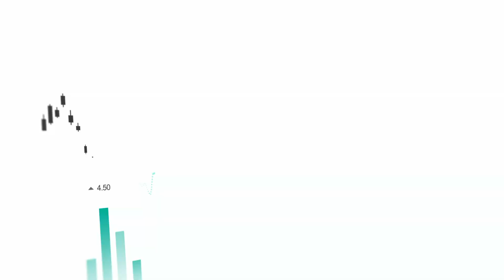Archer Aviation ($ACHR) Receives Pre-Delivery Payment From United ($UAL) for 100 eVTOL Aircrafts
Archer Aviation ($ACHR) has received a $10 million pre-delivery payment from United Airlines ($UAL) for 100 of the company’s electric vehicle takeoff and landing (eVTOL) aircrafts. The company says that the payment bolsters confidence in the commercialization of eVTOL aircrafts as well as Archer’s ability and leadership skills. Archer recently completed its production aircraft’s Preliminary Design Review and is now advancing to the next stage of its development and commercialization efforts.

The pre-delivery cash deposit continues a trend of strong support by the airline throughout development of Archer’s aircraft. United Airlines recently formed a Joint Advisory Committee with Archer, allowing both parties to work more closely on electric vehicle take off and landing  maintenance and operational matters. Committee members include Archer’s operations and maintenance leadership, as well as leadership from United’s maintenance, materials, and engineering groups.

Archer Aviation CEO Adam Goldstein commented: “I am incredibly proud of the entire Archer team as we reach this milestone in our partnership with United Airlines. To receive a cash deposit is validation of Archer’s achievements to date, not only with flight testing and product development, but also a great signal of confidence in our roadmap to commercialization.”

Archer is designing and developing electric vertical takeoff and landing aircraft for use in urban air mobility networks. Archer’s mission is to unlock the skies, freeing everyone to reimagine how they move and spend time. Archer's team is based in Santa Clara, California.

Shares of Archer Aviation trade on the NYSE under the ticker symbol ACHR.